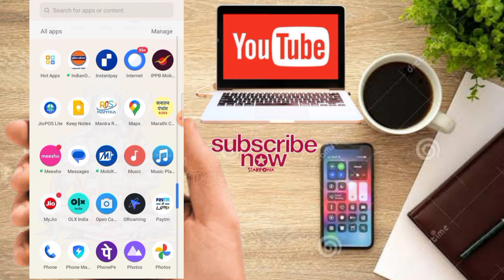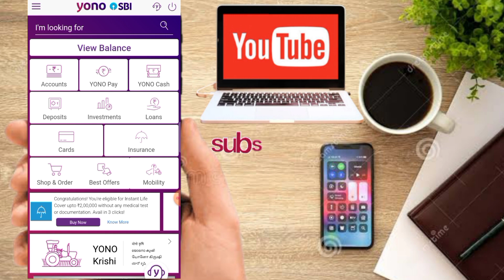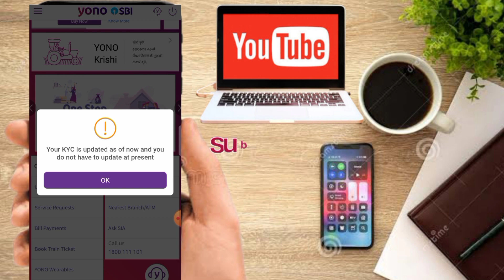SBI खाते की KYC ऑनलाइन कैसे करें||sbi me online kyc update kaise kare||sbi online kyc process